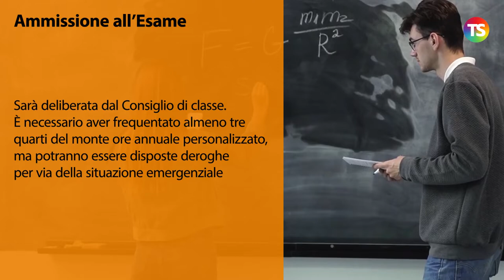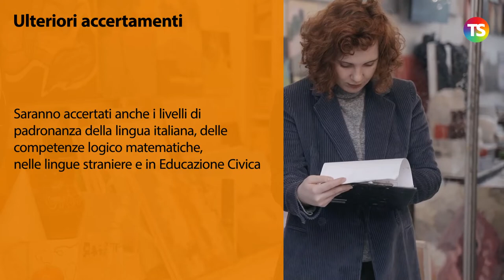Esami di terza media 2021: modalità e scadenze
tecnicadellascuola esamiditerzamedia Nel video sono riportate le scadenze, le modalità e una sintesi dei principali aspetti da tener presenti. L’OM n. 52 del 3 marzo 2021 contiene tutte le indicazioni riguardanti l’esame di Stato conclusivo del I ciclo di istruzione.